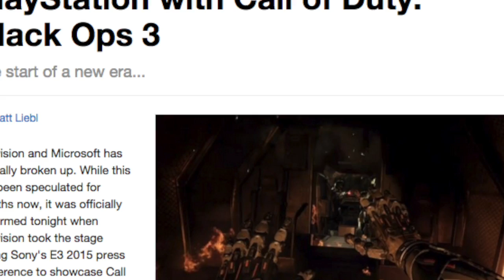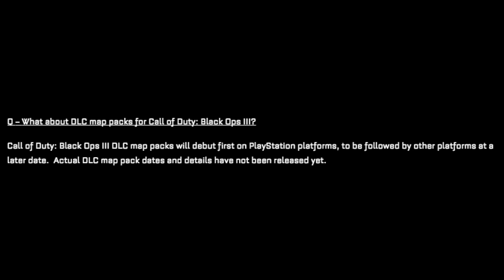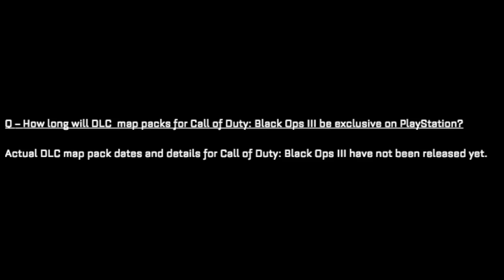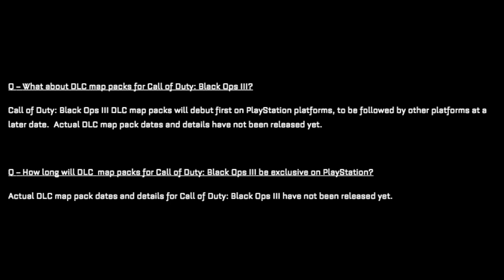BO3 DLC NOT COMING 1 MONTH EARLY TO PS4?!?! (E3 COD: BO3 NEWS)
Black Ops 3 DLC NOT coming a month early to either console?! May sound unlikely, but it appears that neither Xbox One, nor PS4 will be receiving DLC 1 month early! More details to come.